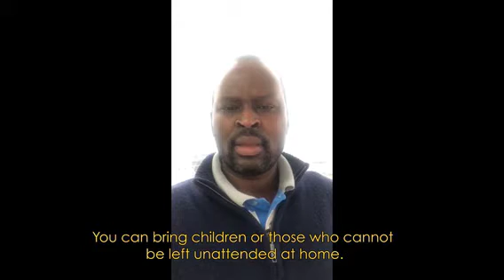Stage 4 Key Messages from Community Members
Community members from Melbourne's West breakdown the Key Messages for Stage 4 Restrictions